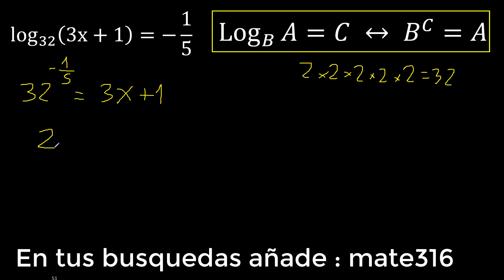Log 32 (3x+1)=-1/5 Logaritmos con fracciones , ecuaciones LOGARITMICAS hallar x